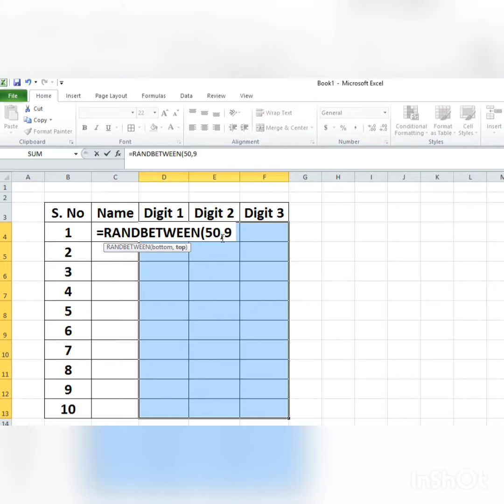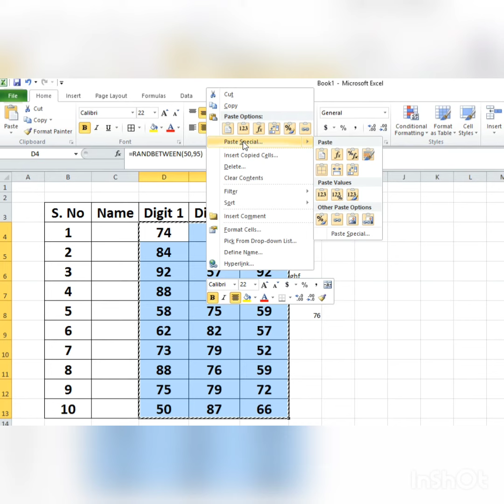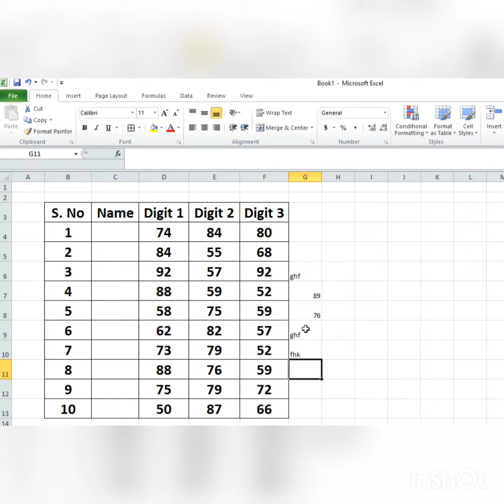Randbetween formula in Excel